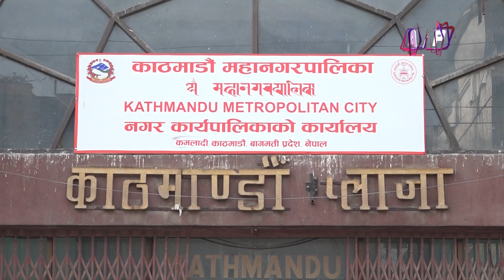सडक बत्तीको बक्यौता बुझाउन स्थानीय तहलाई किस्ताबन्दी सुविधा ! | AP REPORT | AP1 HD